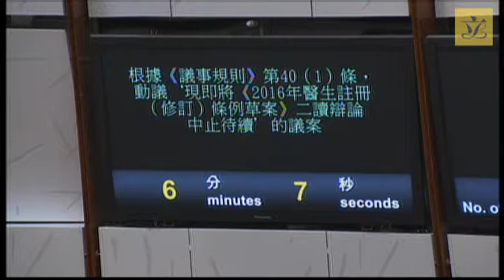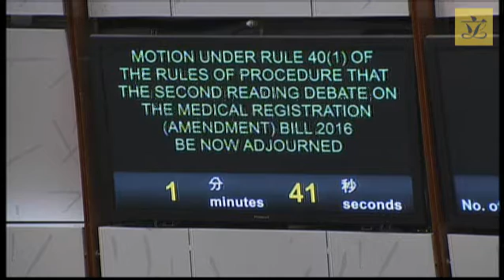Council meeting(2016/07/07)-Motion that debate on Med Reg (Amend) Bill 2016 be now adjourned (Pt5)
Motion under Rule 40(1) of the Rules of Procedure that the debate on the 2nd Reading of Medical Registration (Amendment) Bill 2016  be now adjourned (Part 5)